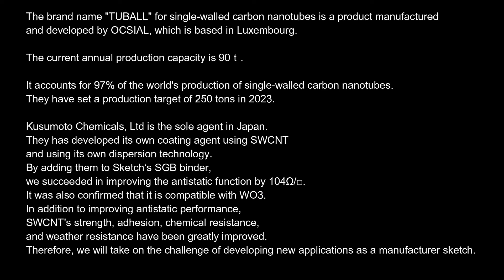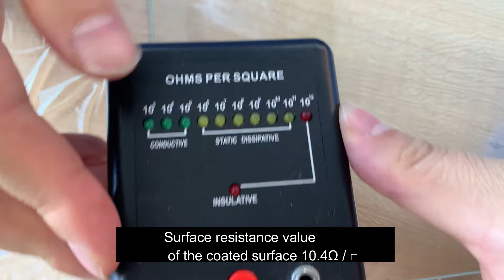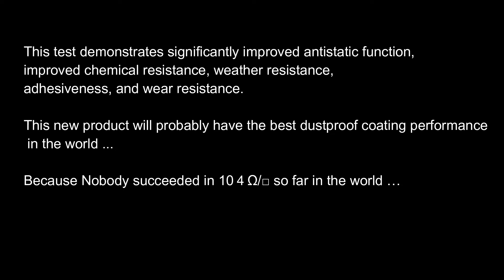Coating Test of SGB with SWCNT